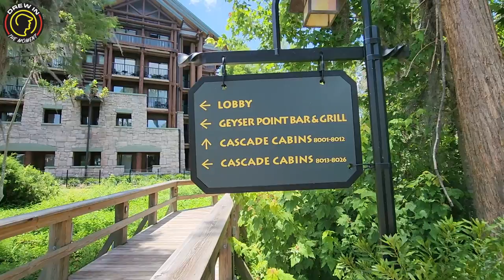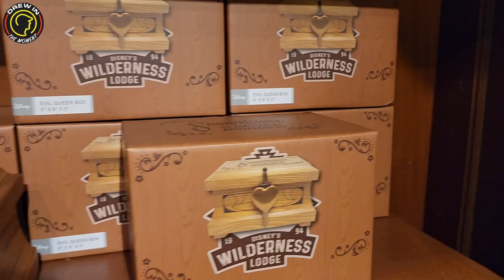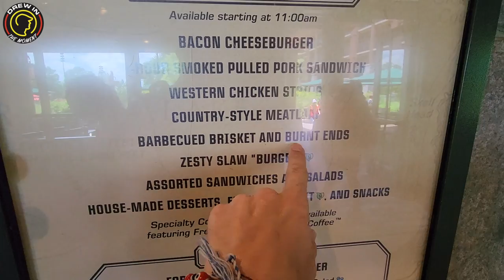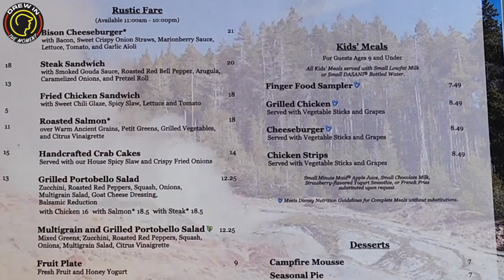Exploring Disney's WILDERNESS LODGE RESORT without booking a Room!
Today we are going to visit The WILDERNESS LODGE and see what one can do without having to book a Room!

-Clean Look Cleaning Services (New Hampshire Area)

Adam Garlock
Alice Wonderland
Amy Bea
Anthony Pizzigoni
Ashley Kacey
Brenda L.
Brook Rosicka
Carmen Gloria
Cherish Ann
Chris White
Christina J
Christopher Bonica
Daniel Daum
Danni Chapman
Dante Bottaro
Denise bowen
Derrick Stout
Eric Zinkann
Erica Steiniger
Erick White
Frankie Cruz
Gemma Jarman
Jaclyn Macaughey
James Hueston
Jason Steely
JJ Mickey
Joanna Wedding
John Williams
Jomands DisneyVacation
Jordan Balmforth
Jose Pablo Campos
Justin Douglas
Katy & Steve Muller
Keith Abbott
Kelly Vasquez
Ken Klug
Kevin J R
Kevin R
Lisa Zapiec
Lynne Butter
Melanie Watson
Melissa Hash
Michael J.Walsh
Michelle Fogarty
Nicole Bisel
Nikki Moodie
Patricia Boorom
Paul Ferrara
Randy West
Rhonda & chuck Chambers
Rick DeChellis
Ryan McCann
Sally Turner
Sarah Ritcherson
Scott Jones
T Shepard
T&H Sommers
Tammy Smith
The JAE vlog
Theresa Arias Faust
Tink Disney
Wayne Ray
Zac

YOUTUBE MEMBERS DREW CREW LEVEL:

Ashley Kacey
Allan Buck
Amanda Orlove
Andy Powers
Azczap
Billy Glenn
Bret and Jaime
Brooke Rosicka
Buckeye Ken
C Mill
Chad Jackson
DaisieGames
Disney Connexions
eWeezie
Eileen Murphy
Forky Gaston
Gregr327
Grammie tammy
Hei Hei Let's Unbox
Jill Wachbrit
James P.
James Wilkerson
Jonny Neverland
Keith Abbott
Kelly McElreavy
Kel Marie
Matt H
Michelle Fogarty
Melanie Watson
Patrick
Ryan Mccan
Road to Nowhere
Roman Davis
S Rossi
Shannon D for Disney
Steven Bullock
Soupie
Theresa Faust
Thomas Eikeland
Vicky D